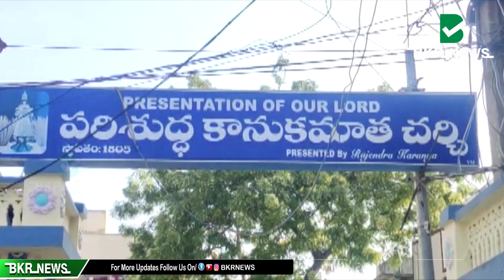The grace of Lord Jesus should be for everyone..City legislator Dr. P. Anil Kumar